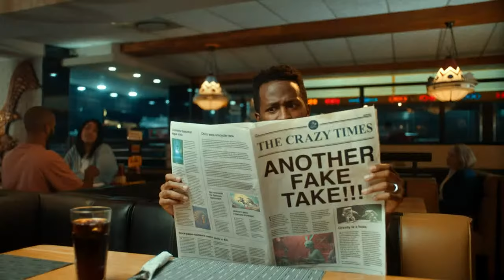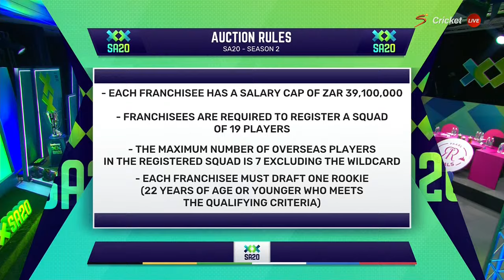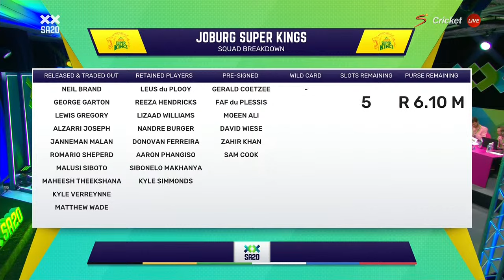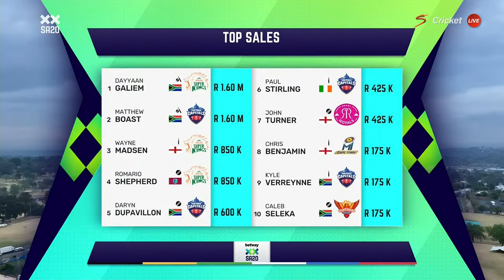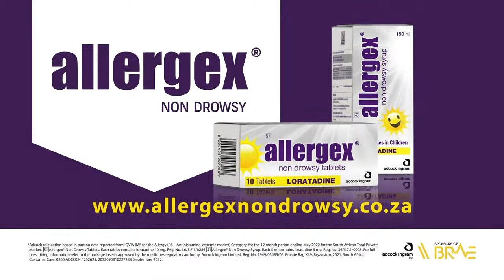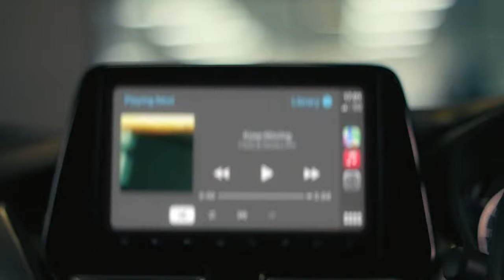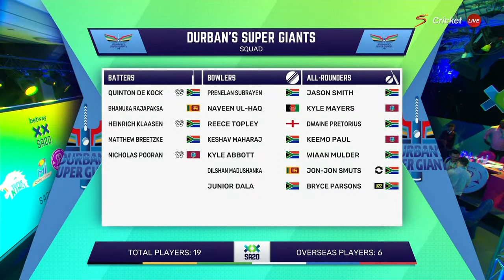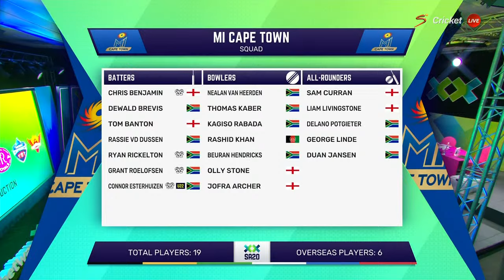SA20 2024 Auction - LIVE STREAM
Watch SA20 Auction - LIVE NOW!